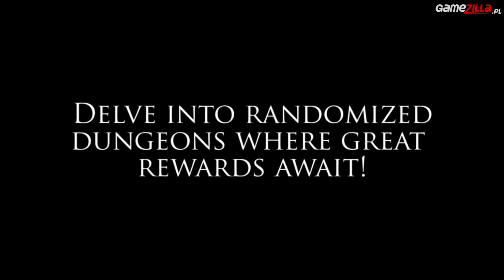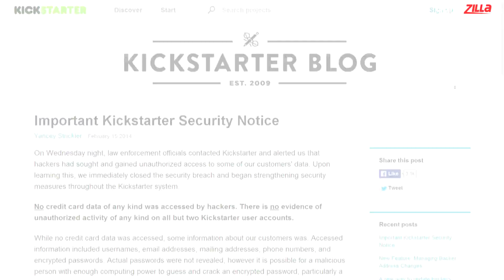Weekzilla #3 - o czym pisaliśmy w tym tygodniu?